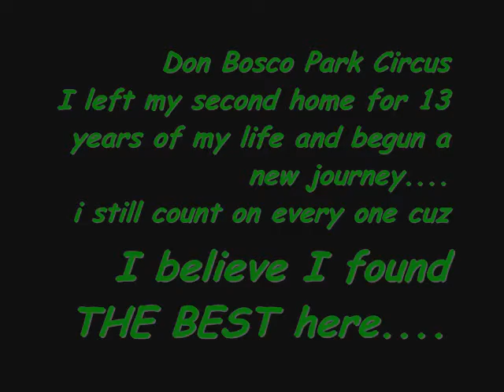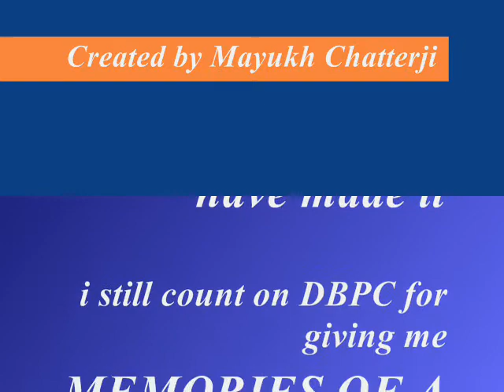Memories of a Lifetime....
well,this video i dedicated to everything and everyone bout my school. used to think bout leavin it. but now that i hav. i really miss my school and my friends.